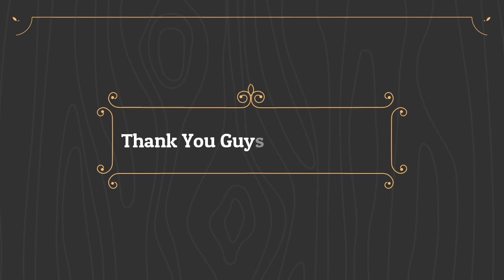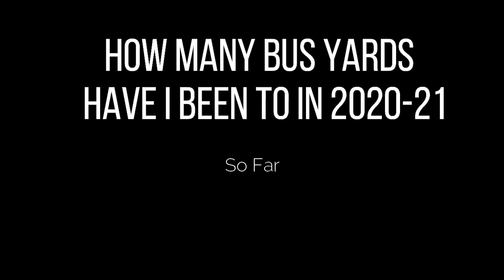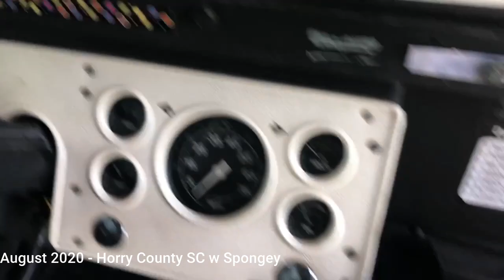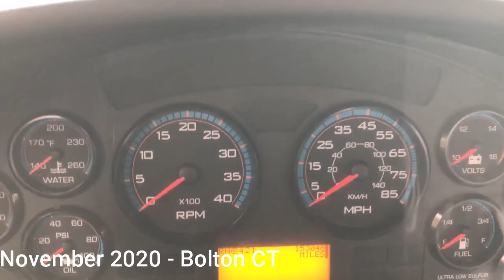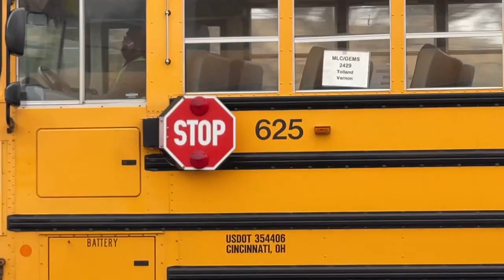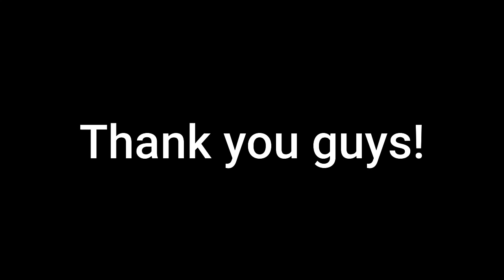500 Sub Special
Remember, I will always be here